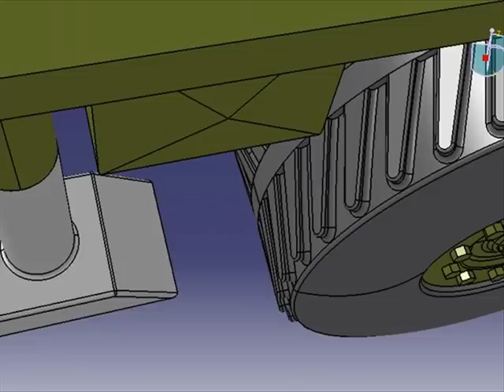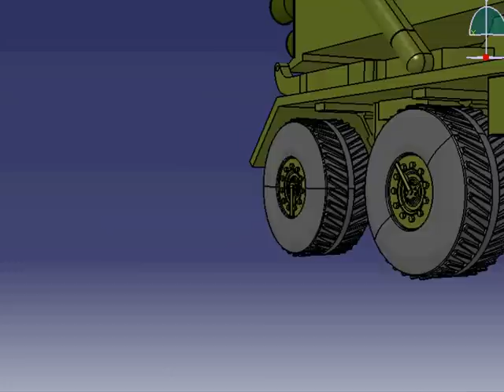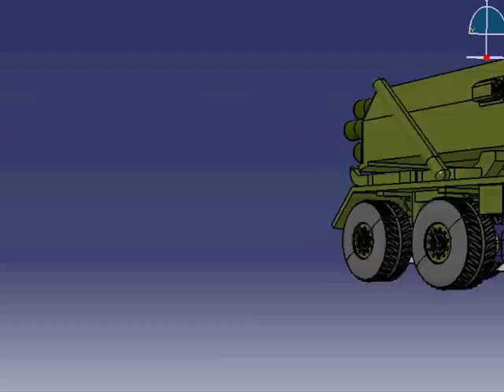CATIA V5 mlrs VBR Orkan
Multiple Launch Rocket System Design - Visecevni Bacac Raketa. Example of Kinematics, Animation, Shape, Surface, Assembly. It would be available tutorial, training, help and documentation.